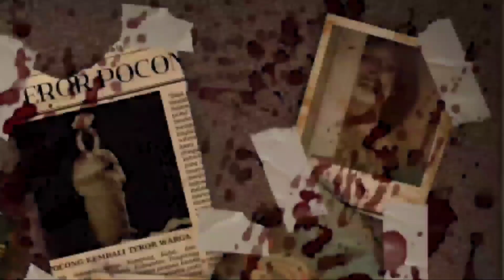NAIK OJEK KE ALAM GHAIB | ADA MEREKA DI SEKITAR KITA EP 1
Ada Mereka di Sekitar Kita episode perdana mengadaptasi cerita dari utas Twitter yang pernah viral pada 2021 silam. Utas tersebut ditulis oleh akun dengan nama pengguna @akubayigula. Bercerita tentang pengalaman tersesat ke dunia ghaib ketika menaiki ojek online.

Podcast ini diproduksi oleh Exstertainment.

Pengisi suara:
- Siska Juliah sebagai Baby
- Naufal Ikbar sebagai Driver A
Penulis naskah: Naufal Ikbar
Cerita diadaptasi dari: Utas Twitter @akubayigula
Editor: Naufal Ikbar